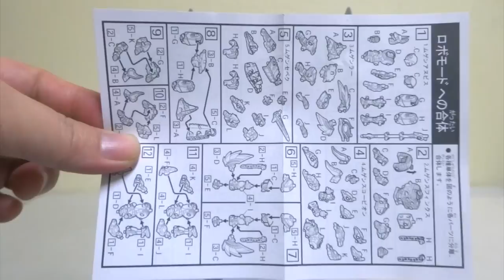食玩 ムゲンファラオをニコイチにしたらすごいのが出来た！ヲタファのオレバインレビュー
▽「ヲタファの玩具野郎Tシャツ 新発売！」CM

【懐かしのアニメ！ロボット玩具】
創聖のアクエリオン 1/3 DX超合金 GD-99 創聖合体 アクエリオン

マクロスΔ  DX超合金 VF 31J ジークフリード ハヤテ機

4/4 TOMY 超熱血合体 キングゴウザウラー
Soon...

トップをねらえ! 超合金魂 GX-34 ガンバスター

カバヤ 勇者伝説ブレイブガム グレートエクスカイザー

デジモン超進化シリーズ 1メタルグレイモン

超巨大全長400mm!!完全変形 SDF-1 マクロス 1/3000

チェンジゲッター1! スイッチオン!! 完全変形 ゲッターロボ

超時空要塞 マクロス "タカトクバルキリー" 1/55 復刻版 VF1-J

マクロスF DX超合金 YF-29 デュランダルバルキリー アルト機

リアルタイプガンダムクロス ナイトガンダム

聖闘士星矢 聖闘士聖衣大系  ペガサスクロス

巨獣特捜 ジャスピオン DX超合金 ダイレオン

【スーパー戦隊シリーズ 40周年記念】 全40戦隊メカ&ロボ 発進！
ゴレンジャーからジュウオウジャーまで！(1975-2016)